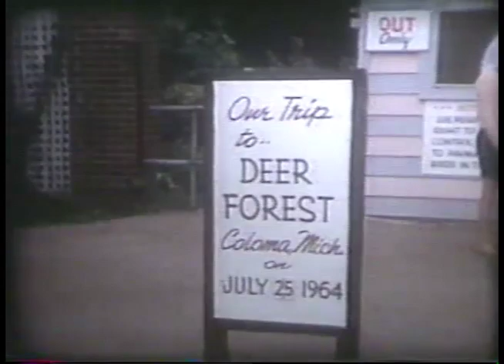Gun Lake Film from Kelley and Collins Family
Early 1960's Gun Lake and Cottages in Michigan